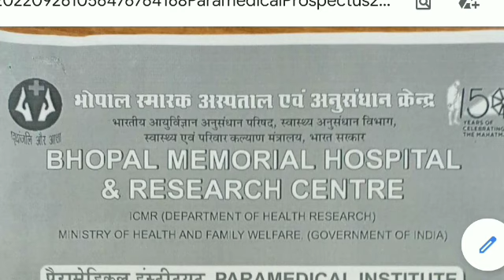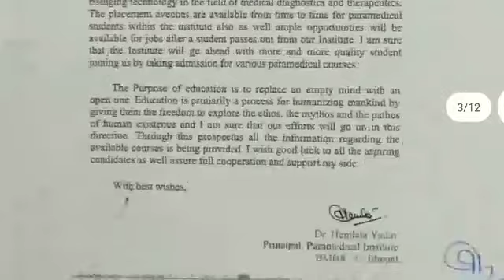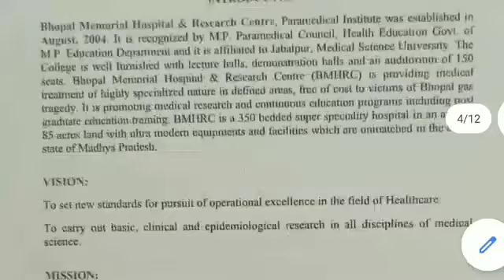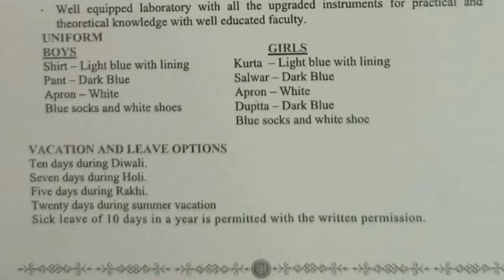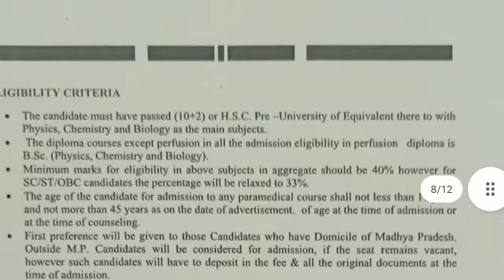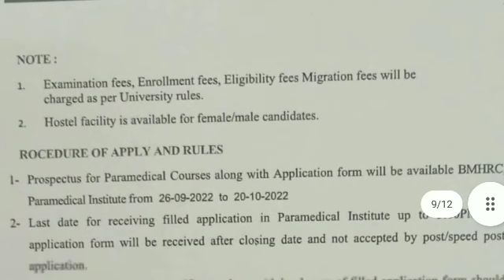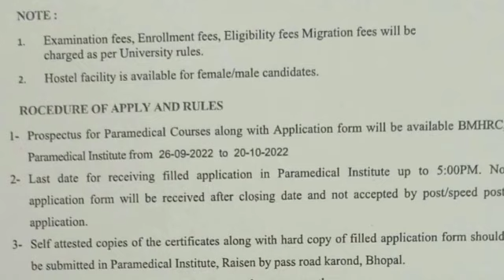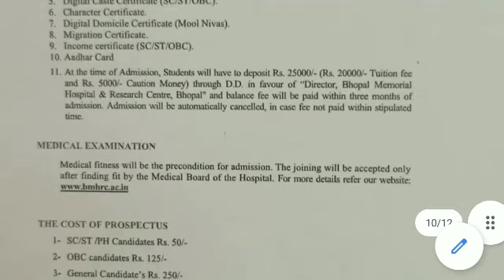BMHRC Paramedical Addmision 2022-23, Bhopal memorical Hospital & Research Center Addmision